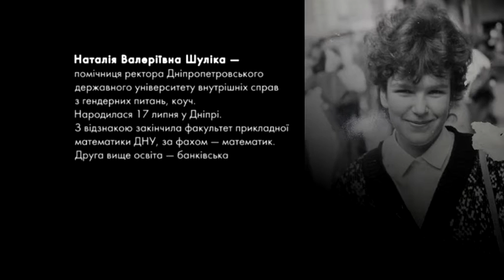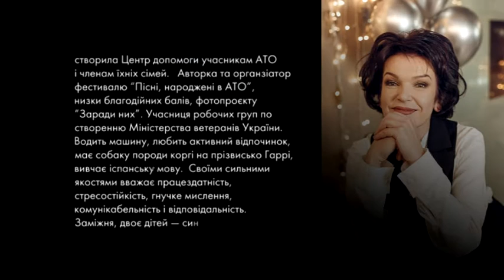Пані та Панове. Наталія Шуліка, Дніпро.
Наталія Валеріївна Шуліка — помічниця ректора Дніпропетровського державного університету внутрішніх справ з гендерних питань, коуч.
  Народилася 17 липня у Дніпрі. З відзнакою закінчила факультет прикладної математики ДНУ, за фахом — математик. Друга вище освіта — банківська справа, економіст.  Має великий досвід роботи у фінансових установах, громадської та волонтерської діяльності. З 2015 працювала в Дніпропетровській облдержадміністрації, створила Центр допомоги учасникам АТО і членам їхніх сімей.   Авторка та органзіатор фестивалю “Пісні, народжені в АТО”,  низки благодійних балів, фотопроєкту “Заради них”. Учасниця робочих груп по створенню Міністерства ветеранів України. Водить машину, любить активний відпочинок, має собаку породи коргі на прізвисько Гаррі, вивчає іспанську мову.  Своїми сильними якостями вважає працездатність, стресостійкість, гнучке мислення, комунікабельність і відповідальність. Заміжня, двоє дітей — син і донька.